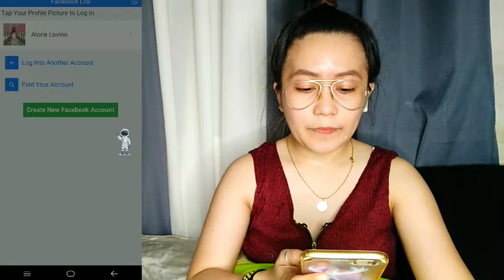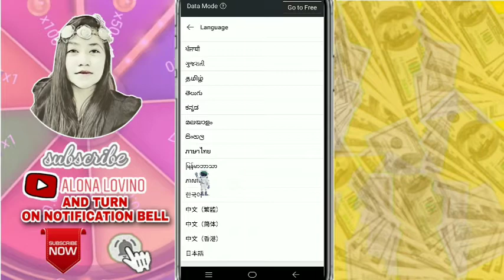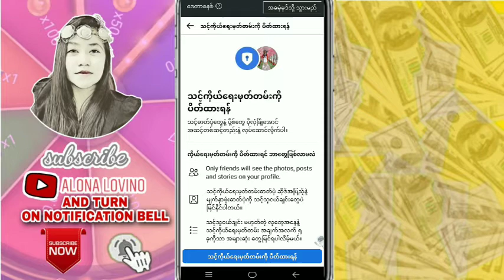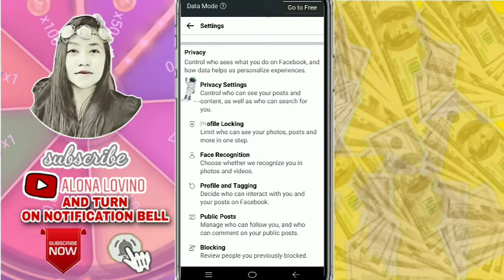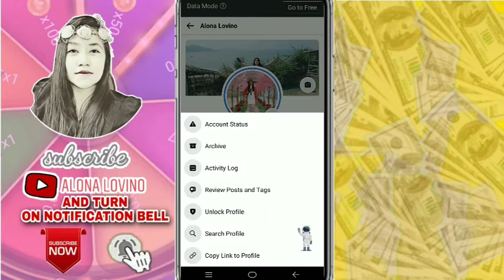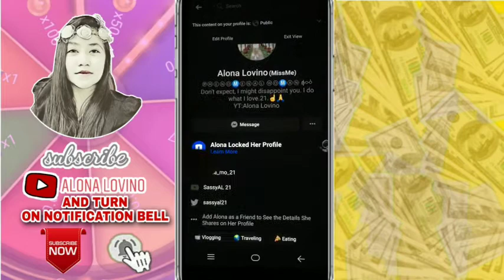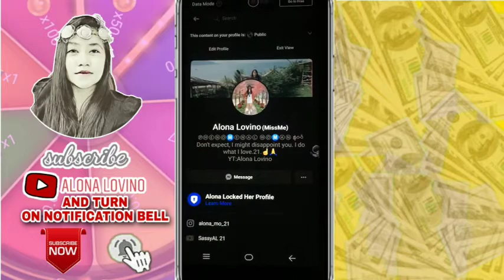HOW TO LOCKED FACEBOOK PROFILE | HOW TO LOCKED YOUR PROFILE ON FB | WITHOUT VPN | PROFILE LOCKING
SAAN PWEDE MAGJOGGING SA MAYNILA | BEST PLACES IN MANILA | ALONA LOVINO

WHO'S MOST LIKELY TO CHALLENGE: FRIENDS EDITION

IF YOU WANT TO CHALLENGE US OR CONTENT SUGGESTION  COMMENT DOWN 😊

Hey! Check out ShopBack where you can earn Cashback as you shop online. Sign up via my link and get a P100 welcome bonus today!

I've been loving GCash so far, and was hoping you'd join me. I've shared PHP 70 worth of freebies for you to try it out

FREE $1 ClipClaps Redeem Code: 5Q0NVPCN
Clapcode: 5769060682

God bless 😊

MY CAT ATTRACT WEALTH HONEST REVIEW | MAKE MONEY ONLINE | EARN $3 TO $500 Ui| LEGIT OR SCAM?

IDLE TRAIN | $19.40 | PLAY TO GET FREE $2 TO $ 200 PAYPAL CARD | MAKE MONEY ONLINE | LEGIT OR SCAM?

How to link your GCASH Mastercard to your GCASH Apps Account | Easy Bank Transaction | Easy Transfer

Paano kumita sa GCASH kahit hindi na maginvite watch Mga Taken, Single & Ready to Mingle

I hope you enjoyed this video! Just comment your request guys..
Thanks.. 😊❤

Please spread POSITIVITY only mga ka-Sassy ♥♥♥

HAPPY EARNINGS!

How to earn money for just watching fun videos
Paano kumita sa Clipclaps
FOODPANDA
Manila
Lagunilad Underpass
Bagong Manila
Ilog Pasig
Rizal Park
Luneta Park
Maynila
Travel vlog
Jogging
National Museum
Dancing fountain
Musical Fountain